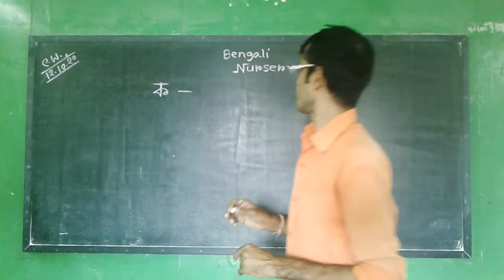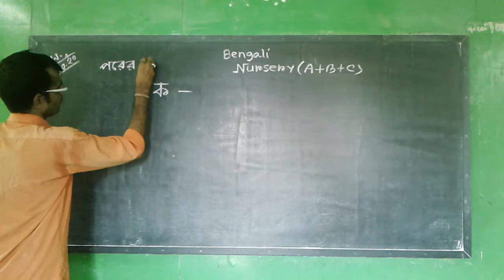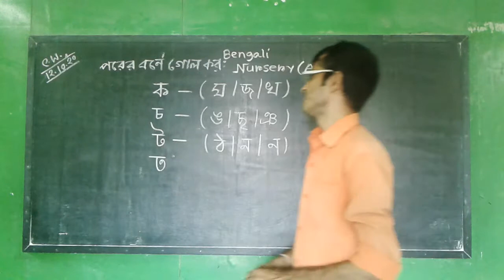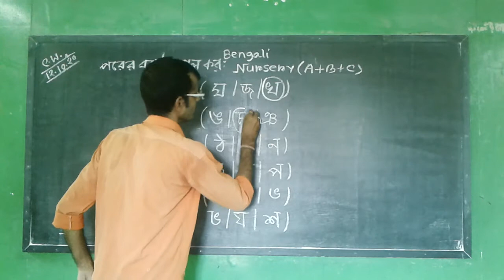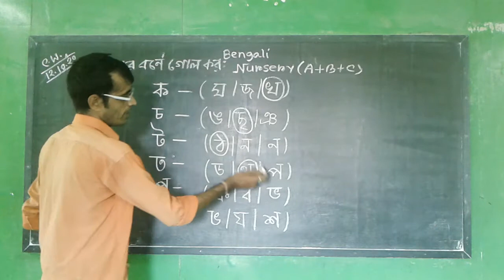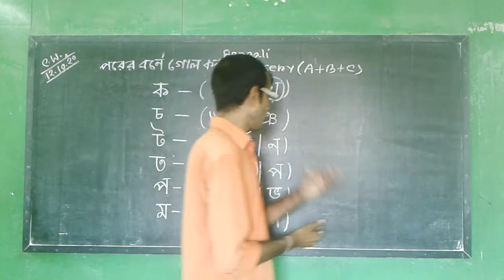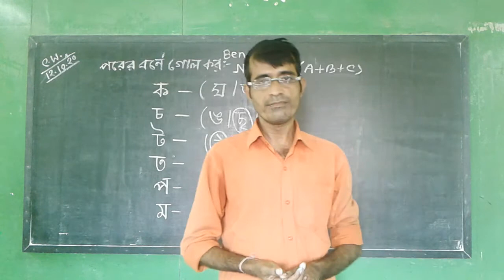NURSERY ( SUB - BENGALI )